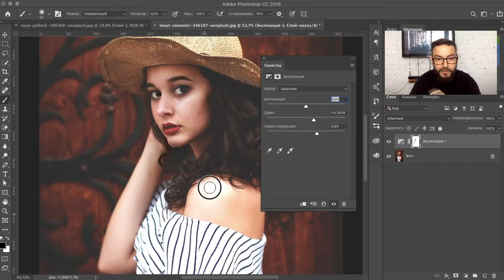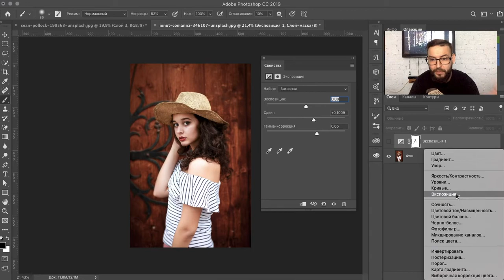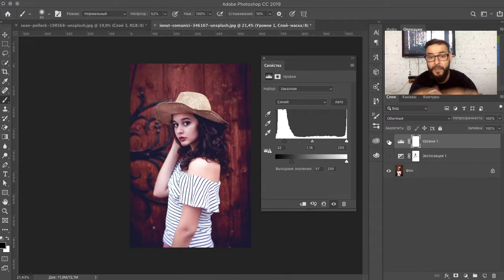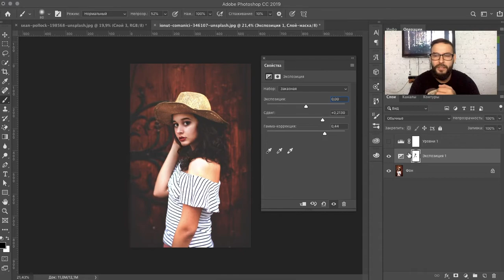МАТОВЫЙ ЭФФЕКТ В PHOTOSHOP CC || Уроки Виталия Менчуковского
5 секунд, чтобы создать популярный блеклый эффект или матовый эффект в Photoshop! Используя простой корректирующий слой.